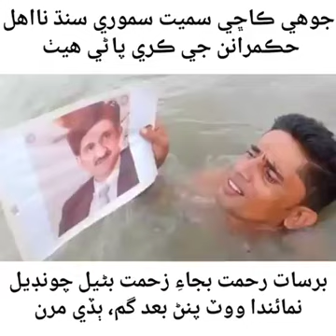August 9, 2020